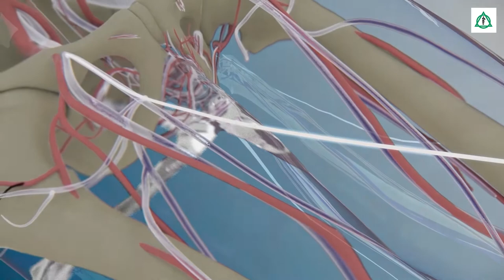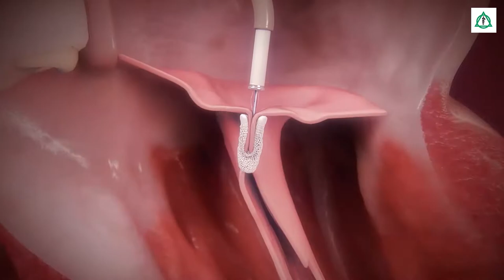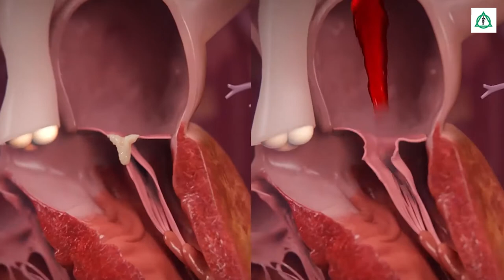Frau Müller und die Mitralklappeninsuffizienz - Patientengeschichte | Asklepios Klinik Nord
Frau Müller hatte Atemnot. Das Problem war ein Herzklappenfehler, eine sogenannte Mitralklappeninsuffizienz. Ihre Symptome, ihre Diagnostik und ihren Weg durch die Behandlung teilt sie in diesem Video.

Prof. Dr. Alexander Ghanem, Chefarzt für Kardiologie und internistische Intensivmedizin an der Asklepios Klinik Nord.

Dr. Christoph Wilde, Oberarzt Strukturelle Herzerkrankungen
an der Asklepios Klinik Nord.